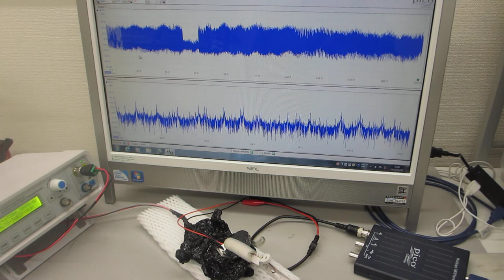超音波プローブの表面弾性波を利用した、超音波制御実験（超音波システム研究所）